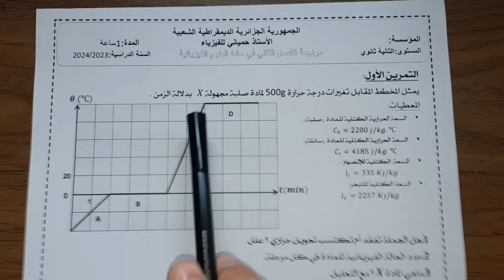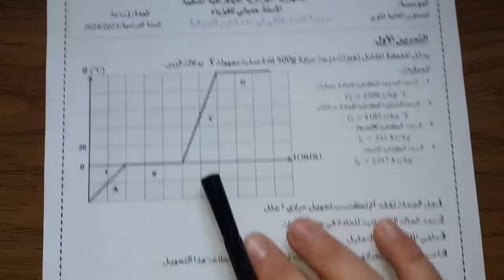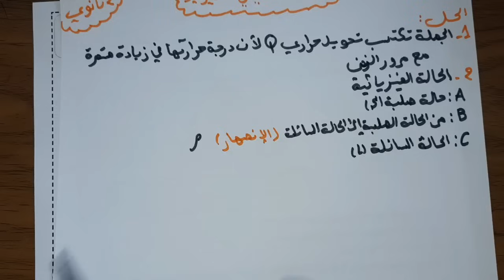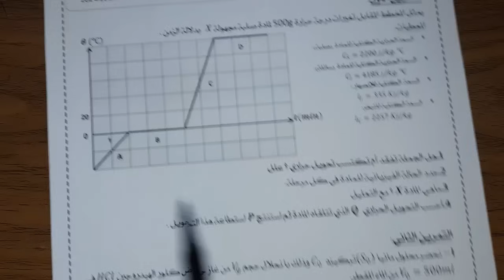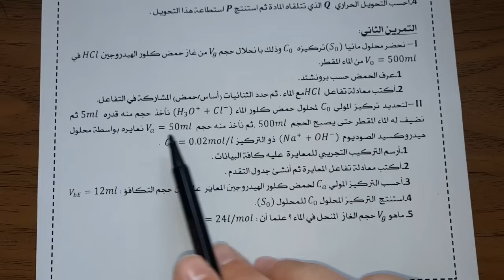اقوى مراجعة للفصل الثاني فيزياء السنة الثانية ثانوي